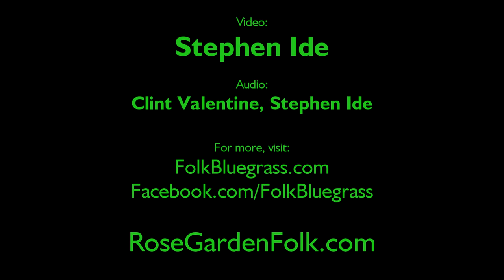Paddy Mills - Hot Stove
Paddy Mills, winner of the 2013 Rose Garden Coffeehouse Performing Songwriter Competition, performs at the Rose Garden during a full set on Saturday, Feb. 8, 2014.

For more videos, photos and articles about folk and bluegrass music,